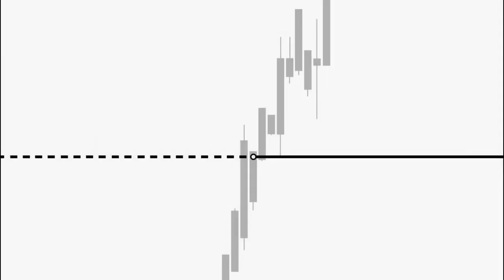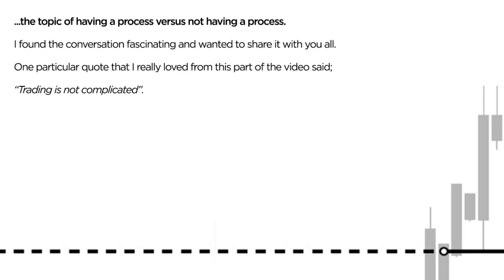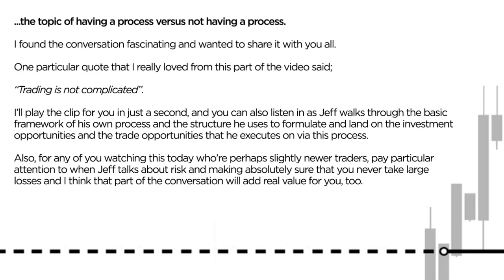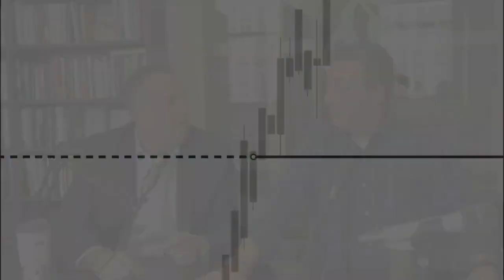"Without A Repeatable Process, You Will Never Be Profitable"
As fund manager Jeff Saut says; "Without A Repeatable Trading Process, You Will Never Be Profitable". In this video, I share an excerpt from an interview with Jeff where he expands on the above, his mechanical day trading/swing trading process, how critical managing risk truly is, and more.

If you are new to us, WB Trading is a software and community focused day trading education company with algorithmic based strategies that are consistently profitable over the long term. We have now worked with several thousands of traders and look forward to helping you become consistently profitable as well.

We teach our proven strategy through a modern course that combines a community, bespoke one to one mentoring, accountability coaching and group coaching together with trading journal software, telegram alerts and a fully automated trading robot to ensure you are profitable for the long term.

Our Commitment To Your Success
We want to provide you as much value as we can, so please check out our free resources and helpful info below;
🏫 Our Free Discord To See Real Time Results From Our Members

📋 Not Sure Which Strategy Is Right For You, Take Our Quiz